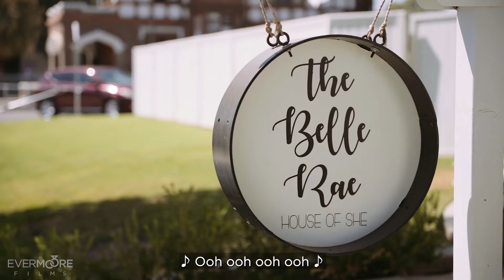John & Thalia Wedding Video | The Belle Rae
Evermoore Films LLC is a Bakersfield video production company that offers wedding videography and corporate videos.